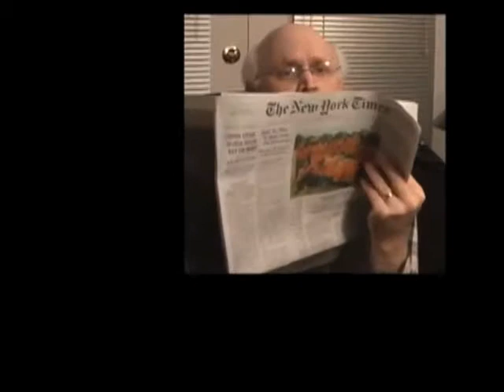Laugh and Learn featuring @fearlesscomp | Episode 36 - Uncle Jay Explains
The weekly B2B marketing show from the demand generation consultancy, Find New Customers In this week's show, he shares how an innovative software company uses a local weatherman to create fun and engaging videos.